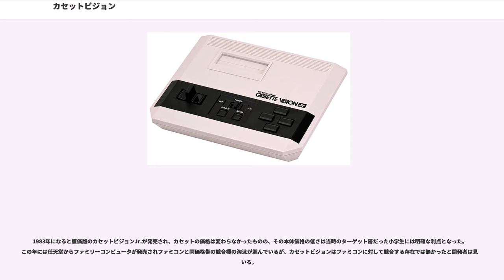カセットビジョン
カセットビジョンは、エポック社が1981年7月30日に発売したカセット式の家庭用ゲーム機。

ファミリーコンピュータ（ファミコン）が登場するまでの2年間に日本で最も売れた家庭用ゲームハードである。それまでのゲーム機の中では群を抜く40万台から45万台を売り上げ、1983年9月時点では日本で一番売れていると評されていた。

カセットビジョンは、本体に周辺回路と電源と操作部を搭載し、カートリッジにテレビゲーム用LSI自体を1チップにした1チップマイコンを内蔵し、カートリッジを交換することで違ったゲームを楽しめるというシステムである。本体にCPUが搭載され、ゲームソフトのプログラムとデータはロムカセットに内蔵されたROMで供給するタイプの後年のカセット交換式ゲーム機とは異なる構造となっている。これはCPUとROMを分離しCPUと外部のROMとをバスで接続すると、ノイズが乗ったり誤動作の原因になるという技術的な理由でできなかったためである。後年のゲーム機の主流となったCPUとメモリのROMとRAMを分離して、本体にはCPUとメインRAMを、カートリッジ側にROMを搭載する方式と比べると、本体を安くできる、動作が安定する、それまでに発売したゲームを本体に内蔵したゲーム機の移植が容易にできるなどの長所を持つ。当時の技術ではCPUとは別にROMを置く方がコストが掛かっていた。

カセットに搭載しているマイコンチップはNECのD777CというテレビゲームのLSIで、プログラムはROMチップの形で分離されておらずにD777Cに内蔵されている。よってカセットに内蔵されているのはこのチップのみである。単体で演算、入出力、画像処理の全てを1チップで行っている。そのため、何ビットと定義するのは難しく、4ビットや8ビット、12ビット、場合によっては48ビットなど様々な数値がある。エポック社は『日経産業新聞』の取材に対しては4ビットだと答えている。

エポック社はカセットビジョン以前に1975年からゲームが本体に内蔵のゲーム機を出しており、1979年に発売したテレビ野球ゲームはそれまでハードウェアの回路でゲームを実現していたのに対してマイコン（CPU）を採用して、プログラムによって効率的にゲームを開発可能になった。そこで1978年発売のシステム10の後継機として開発に取りかかっていたスーパー10は完成しつつあったが開発が破棄されて、カセット式のゲーム機の開発に切り替えられる。それがカセットビジョンである。設計はNECが担当した。同じマイコンを使うのなら、周辺回路は同一であり、それなら本体は共通化してゲームはカセットで供給する方が低コスト・低価格化に繋がるという発想で、堀江正幸ら3人の担当者によって開発された。

カセットビジョン以前にも日本国内で2万円以下という比較的安価なカセット式テレビゲームはいくつか存在したが、当時はいずれも大きな普及には至らなかった。カセットビジョン当時の主な競合機としては、アタリVCS（販売：エポック社、1979年）やマテル・インテレビジョン（販売：バンダイ、1982年）などの海外製輸入ゲーム機が存在した。アメリカでは本体にCPUを搭載したゲーム機が既に主流であり、これらのゲーム機も本体にCPUを内蔵していたが、アメリカからの輸入品ということもあって非常に高価だった。またカセットビジョンのソフトは数こそ少なかったものの、エポック社の既存のゲームを移植するなど当時よく知られていた人気ゲームを揃えていた。結果的にカセットビジョンは1981年から1983年にかけての日本の据置型ゲーム機市場をほぼ独占した。

しかし1983年になると価格的優位性については薄れはじめた。アタリは子会社から日本向けモデルAtari2800を2万円台で発売したほか、日本国内メーカー各社も約1万円から2万円台程度のカセット式テレビゲーム機を相次いで発売し、どの機種もカセットビジョン（Jr.）より性能が高かった。エポック社も7月にカセットビジョンJr.を発売することでどの機種よりも本体価格を下げたものの、結果的に同時期に発売された任天堂のファミリーコンピュータに急速にシェアを奪われた。

カセットビジョンの大きな特徴はその低価格にある。当時、カセット方式のゲーム機本体の価格が50000円で均衡していたのに対し、カセットビジョンは初期にACアダプタ（1,500円）が別売りで本体価格が12,000円、後にACアダプタ同梱で本体13,500円とされた。ソフトも4,980円と最も安価な部類に入っ...